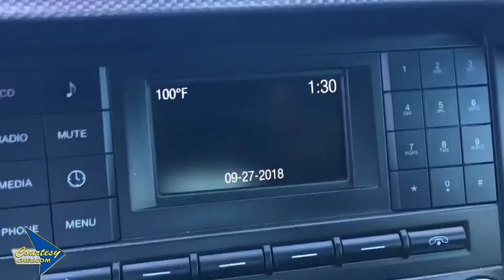2015 Ford Mustang Phoenix, Scottsdale, Avondale, Glendale, Mesa, AZ 84893A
Kona Blue Metallic U 2015 Ford Mustang available in Phoenix, Arizona at Courtesy Chevrolet. Servicing the Scottsdale, Avondale, Glendale, Mesa, AZ area.

Courtesy Chevrolet
1233 East Camelback Road

EcoBoost 2.3L I4 GTDi DOHC Turbocharged VCT, /, ABS brakes, Compass, Electronic Stability Control, Illuminated entry, Low tire pressure warning, Remote keyless entry, Traction control. EcoBoost RWD 6-Speed EcoBoost 2.3L I4 GTDi DOHC Turbocharged VCTbrbrClean CARFAX. Priced below KBB Fair Purchase Price!brbrbrAwards:br * 2015 KBB.com 10 Coolest Cars Under $25,000 * 2015 KBB.com Our 10 Favorite New-for-2015 Cars * 2015 KBB.com Brand Image AwardsbrbrCall us at or Stop to see more photos today!!! Courtesy Chevrolet is a family owned and operated dealer serving Phoenix since 1955. You're are going to love your experience here. Vehicle subject to $1595 Connect & Protect package plus a Courtesy Certification fee. See Dealer for details.